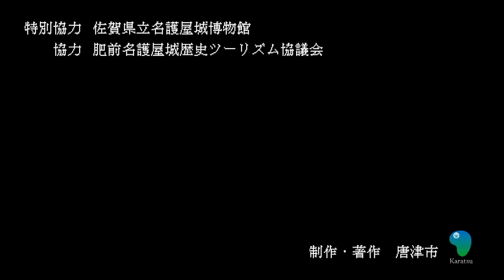【Leading 2 Nagoya ～名護屋城跡に集え～#22】シリーズ第22回は、文禄・慶長の役から始まったと伝えられる綱引をご紹介します！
●肥前名護屋城歴史ツーリズム協議会